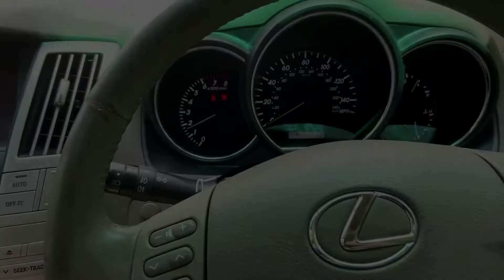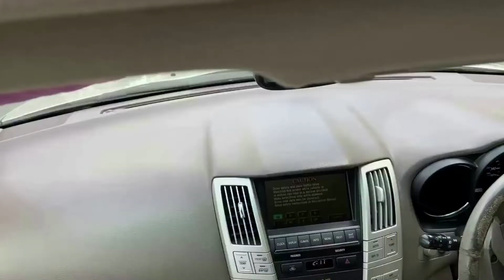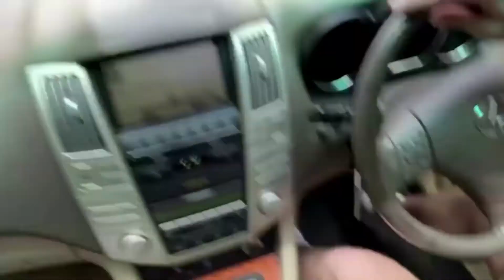Lexus RX 300 POV Drive through Helensburgh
Hello Hello,
Welcome to Helensburgh, I take a drive through the town in my 2004 Lexus RX 300.